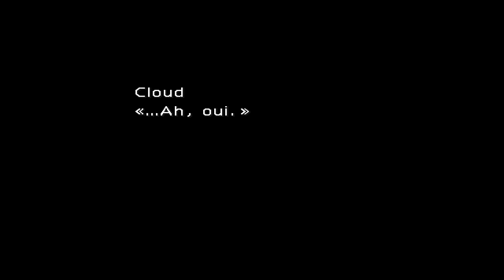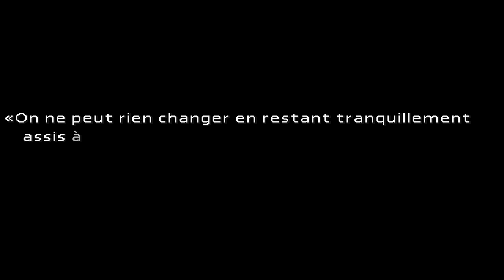[Let's Play] Final Fantasy 7 Episode 3 . Le déguisement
Pour entrer dans le manoir de Don Corneo il vas falloir ... se ... travestire ...

N'oubliez pas :
- d'aimer la vidéo si tu as aimé
- de la mettre dans tes favoris si tu as aimer :D
- de la partager si tu veux la partager